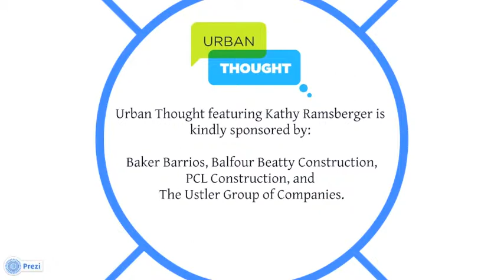Kathy Ramsberger, Part 5 of 5: Technology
Enjoy new ideas and fresh inspiration during a casual community conversation with great city leaders in the Urban Think Foundation's series, "Urban Thought: Community-minded Conversations with Orlando's Biggest Thinkers."  Host Craig Ustler, currently serving as the Foundation's Co-Chairman, discusses life and the state of Orlando's arts and cultural scene with June's Urban Thought guest, Kathy Ramsberger, President of the Dr. Phillips Center for the Performing Arts.

Kathy Ramsberger has been at the helm of the $500 million Dr. Phillips Center for the Performing Arts project since 2002. As the Center's President, she is responsible for leading the effort to create one of the nation's newest performing arts centers of the 21st century. The Center is expected to deliver over 6,800 jobs and over $714 million in total economic impact upon completion. Ramsberger's career is marked by more than 20 years of successful economic development, government relations, entertainment, design, and executive leadership experience.

About The Urban Think Foundation: The Urban Think Foundation is an Orlando based 501c3 nonprofit dedicated to investing in local educational, creative, and cultural programs.  Foundation programs include acclaimed children's literacy program Page 15, collaborative community hub Urban ReThink, and independent literary press Burrow Press. The programs of the Urban Think Foundation are funded in part by United Arts of Central Florida, State of Florida, Department of State, Division of Cultural Affairs and the Florida Council on Arts and Culture, Walt Disney World, and the Downtown Orlando Development Board. Visit: urbanthinkfoundation.org.